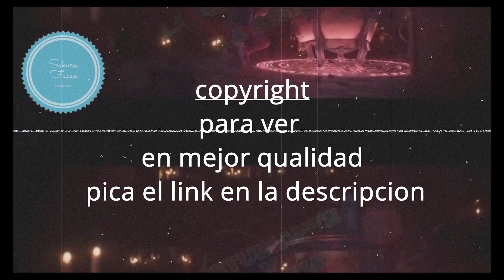miraculous pelicula trailler